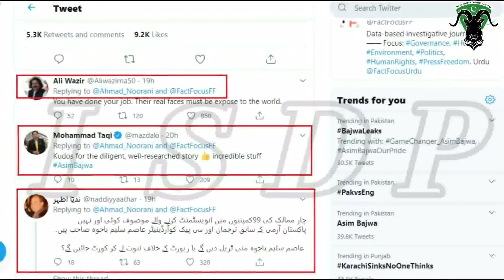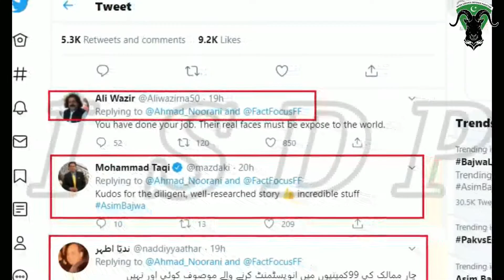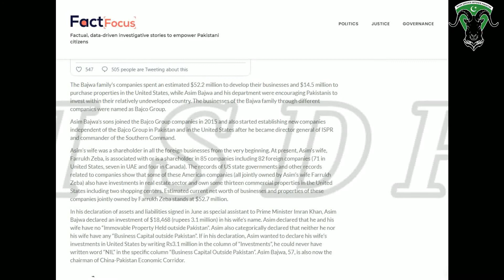Million-Dollars Business Empire Of Asim Bajwa | Corruption Scandal Gathers Storm In Pakistan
How and when the business empire of General Asim Saleem Bajwa's family grew and established?

Follow us on the following social media platforms to get more exclusive stories and political analysis on national and regional political developments.